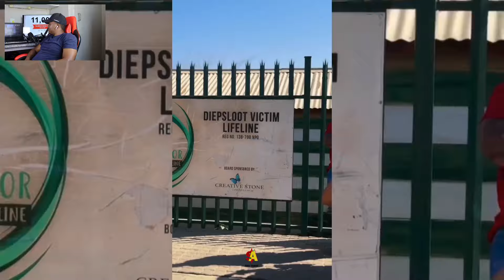Top Picks From Maps Thosago: Success Stories Of South African Forex Traders🔥💸Forex Traders Lifestyle